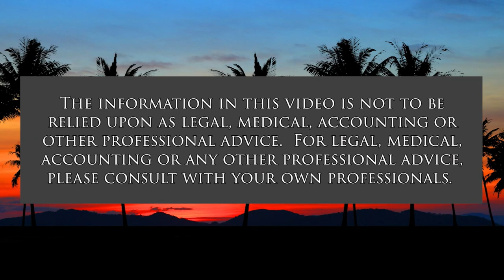175 Years at Washington Place (Talk Story with John Waihe'e)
E Ola Mau I Ke Kumu.  The host for this show is John Waihe'e.  The guest is Dawn Amano-Ige.

We discuss: (1) the origin and history of Washington Place Queen Liliuokalani's home; (2) the establishment of the Washington Place 175th Anniversary Committee; (3) the events planned to celebrate 175th Anniversary; (4) What makes Washington Place Special.